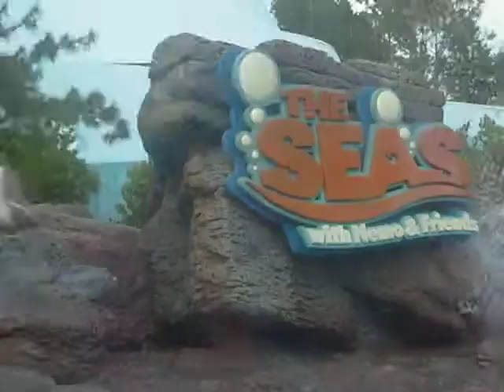the seaguls off nemo at epcot 2008